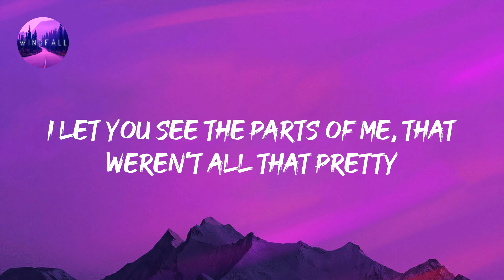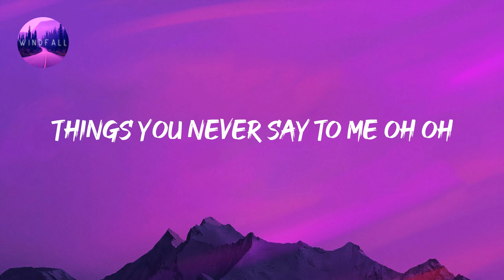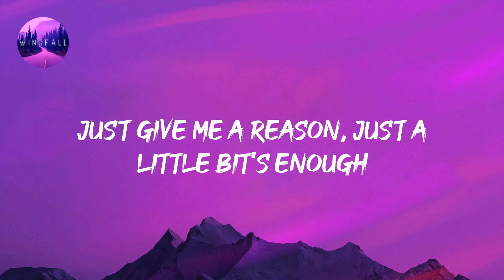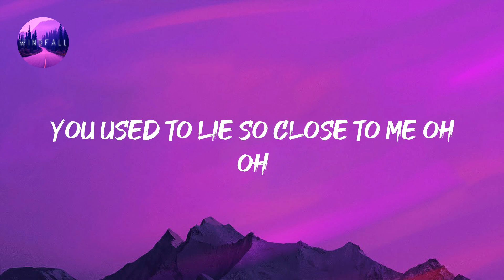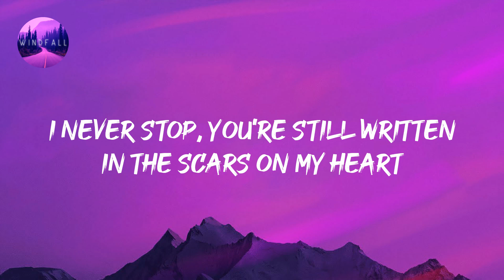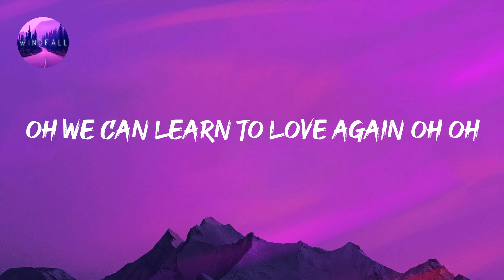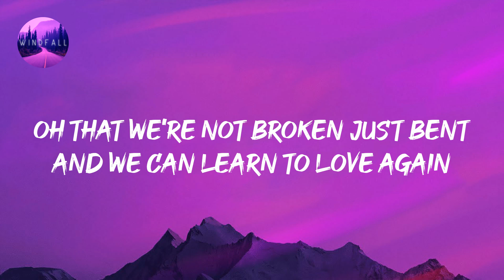P!nk - Just Give Me a Reason (Lyrics)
P!nk - Just Give Me a Reason (Lyrics) Tiktok